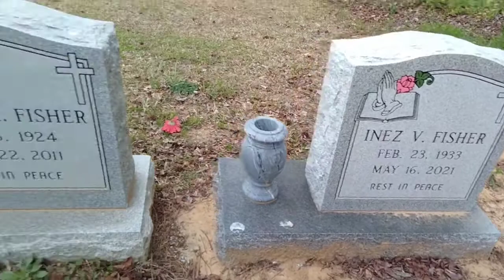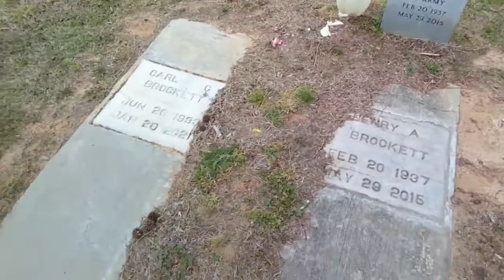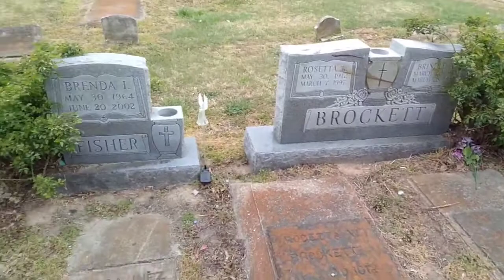I went to my great grandparents house & their gravesite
I went to my Great Grandparents' crib, their gravesite along with my mom & grandparents graves & others